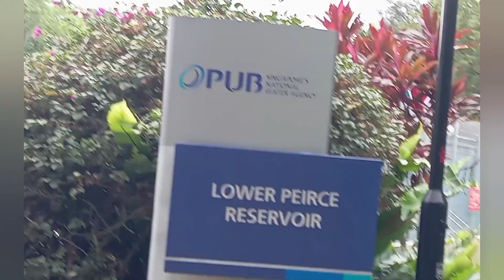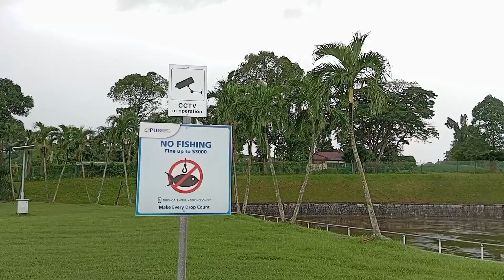浪子心声 Lower Peirce Reservoir 5 Jan 2024